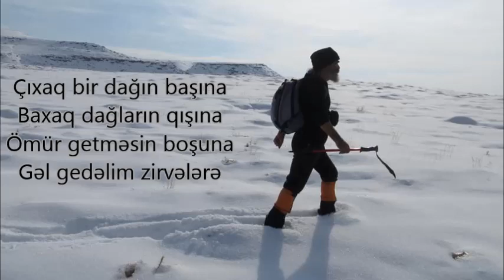A_kürcanlı - Gəl Gedəlim Zirvələrə